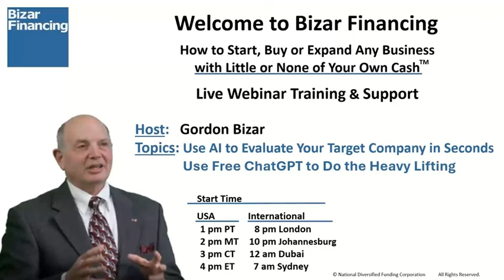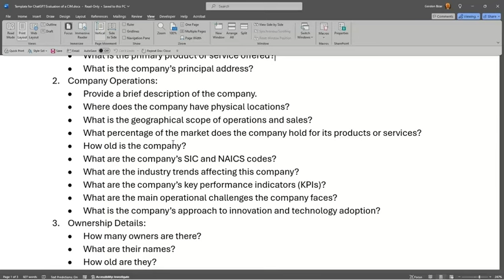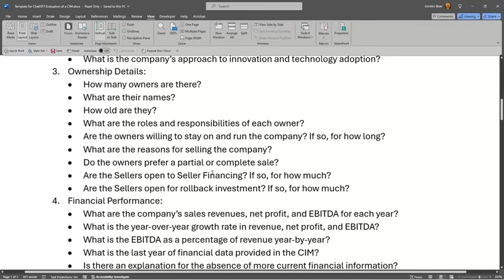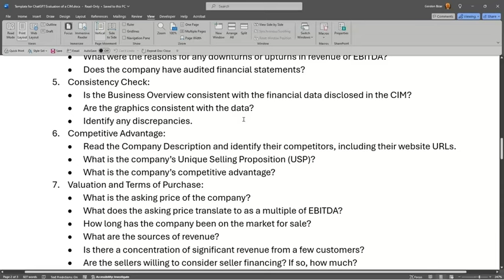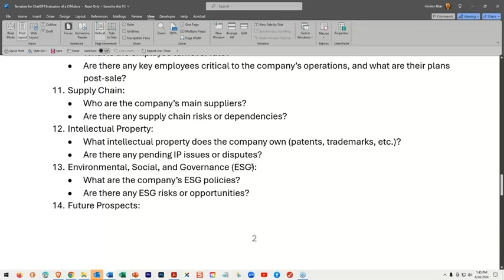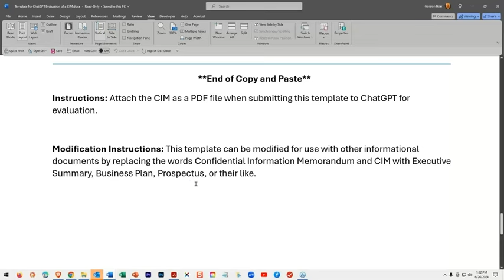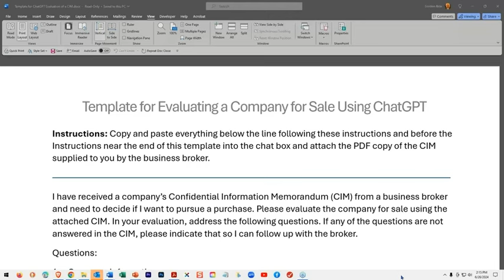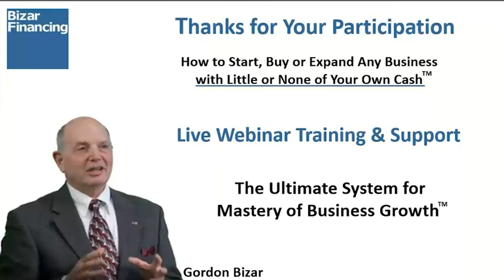How AI Can speedup Your Mergers and Acquisitions valuation | Business Buying Process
How AI Can speed up Your Mergers and Acquisitions Valuation and business buying process. This FREE 30 Business Acquisition Strategy produces 8 figures annually
🔶 This strategy has produced more 8 and 9-figure businesses than anything out there
🔶🔶Get the discounted ESSENTIAL PROGRAM that introduces you to business acquisition strategies

In this insightful webinar, Gordon Bizar, founder of Bizar Financing, demonstrates the dual power of AI tools like ChatGPT:

Streamlining the Evaluation of Target Companies for acquisition.
Mastering the Art of Asking Effective Questions to unlock deep insights and actionable results with AI.
Discover how to leverage AI to analyze Confidential Information Memorandums (CIMs), identify key metrics, and structure deals efficiently. Whether you're a seasoned entrepreneur or new to business acquisitions, this session is packed with actionable tips to help you evaluate businesses faster, smarter, and with greater clarity.

💡 Key Topics Covered in This Webinar:

Business Acquisition Made Easy with AI

How to upload and analyze CIMs, executive summaries, or business plans.
Using AI to extract company information, financial data, and market trends.
The Role of ChatGPT in Evaluations

How to craft precise prompts to receive high-quality, actionable insights.
Ways to generate custom questions for brokers or sellers when information is missing.
Evaluating Target Companies

Identifying key performance indicators (KPIs), competitive advantages, and growth potential.
Analyzing financial metrics like EBITDA, year-over-year growth, and revenue concentration.

How to use ChatGPT to create actionable business strategies.
Leveraging AI tools for due diligence and uncovering hidden opportunities.
AI in Action: Practical Demo

Step-by-step guide to using ChatGPT to analyze and organize CIMs.
Tips for evaluating company ownership, customer retention, supply chains, and more.

Entrepreneurs exploring wealth creation strategies through acquisitions.
Professionals seeking to enhance their M&A process with AI tools.
Buyers looking to streamline the business acquisition evaluation process.
Individuals curious about AI applications in business and practical uses of ChatGPT.
🔑 Takeaways:

Save 8–10 hours per deal by using AI to automate CIM analysis.
Gain insights into competitive advantages and growth opportunities.
Use ChatGPT to generate precise questions for brokers and sellers.
🚀 Resources Mentioned in the Video:

Template for evaluating a business using ChatGPT.
Access to tools and databases for due diligence.
Additional insights on the Bizar Financing Pro Program for advanced strategies.

📌 Ready to Simplify Business Acquisitions?